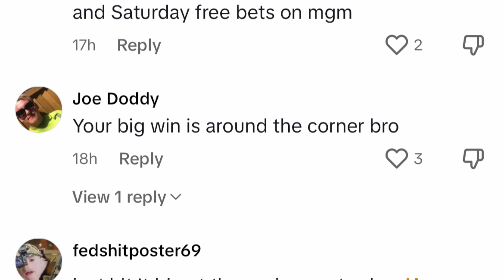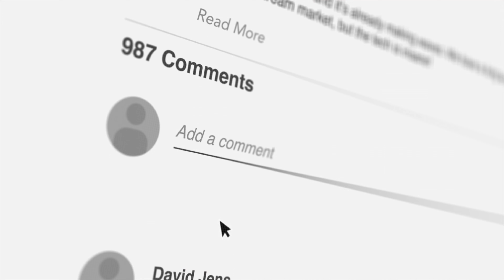Jackpots Just Fuel A Gambling Addiction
In this video, I work through the idea that being one spin away from the big win doesn't matter if you're a gambling addict. For us, wins are just future losses and no win will ever be big enough to get us to stop.

A big win for a gambling addict means bigger bets, more time gambling and then of course more misery to be suffered.

If you or someone you know is struggling with a compulsive gambling problem, there is no longer a need to suffer in silence.

Check out this FREE PDF that I made with gambling addiction resources and information about what has helped in my gambling addiction recovery journey

 • Buddha – Kontekst...